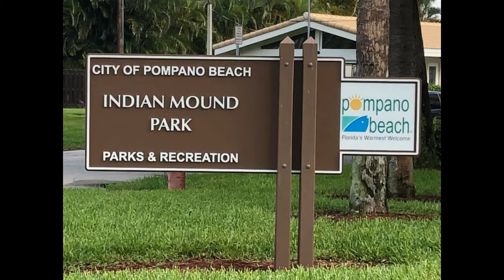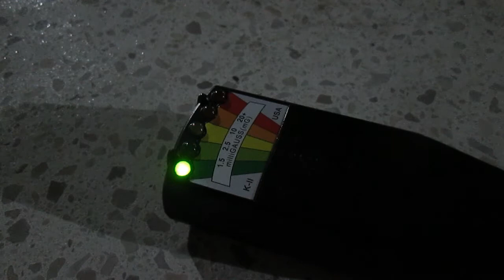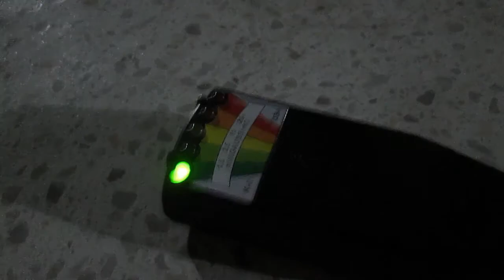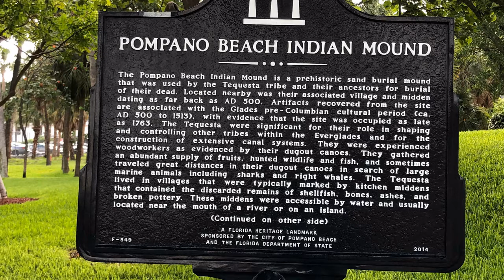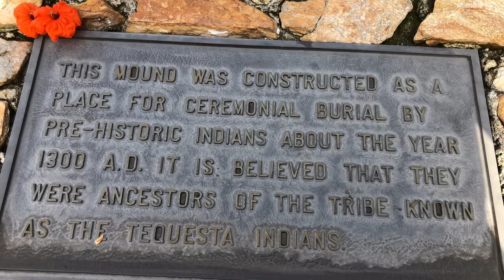Florida Burial Mounds, Vacation Ghost Hunting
Hey Haunted Family! Welcome back for another episode. I hauled a few paranormal investigation gadgets along with me on vacation to Florida and I am so glad I did. There was a burial mound steps from my hotel.

If you have had an experience with the paranormal I would love to hear from you.